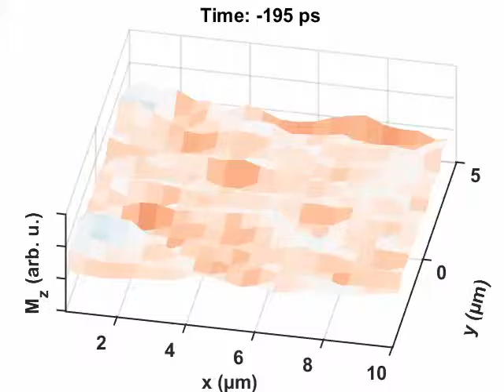Direkter Blick auf Spinwellen - Spinwellen-Anregung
Die Messungen der Wissenschaftlerinnen und Wissenschaftler aus den CUI-Gruppen um Prof. Markus Drescher (Universität Hamburg) und Dr. Guido Meier (Max-Planck-Institut für Struktur und Dynamik der Materie) zeigen die Entstehung einer Spinwelle: Dabei richteten die Forscher die magnetischen Momente der Atome der Probe mit einem sehr kurzen Magnetfeldpuls aus. Diese so ausgelenkten “Kompassnadeln” fangen dann an zu schwingen und diese Schwingung überträgt sich zu den benachbarten Elementarmagneten. So breitet sich eine Magnet “La-Ola” aus und ein Spinwellenpaket entsteht. Die Ausrichtung der magnetischen Momente wurde mittels der Anrege-Abfrage (Pump-Probe) Technik mit Femtosekunden-Laserpulsen abgetastet.

Das Video zeigt eine sehr ungewöhnliche Spinwellen-Anregung: Die Auslenkung der magnetischen Momente startet wieder links im Video (bei x ≈ 2 µm) – allerdings breitet sich die Spinwelle dann nicht wie gewohnt nach rechts aus. Vielmehr laufen die Wellenberge und -täler von rechts außen auf die Quelle zu. Solche rückwärtsdrehenden Spinwellen werden auch “Backward Volume” Moden genannt und lassen sich nur sehr schwer anregen und beobachten.